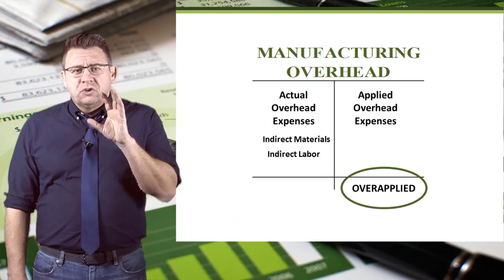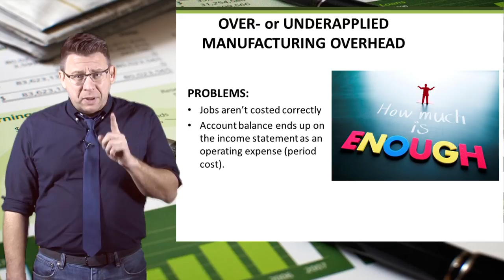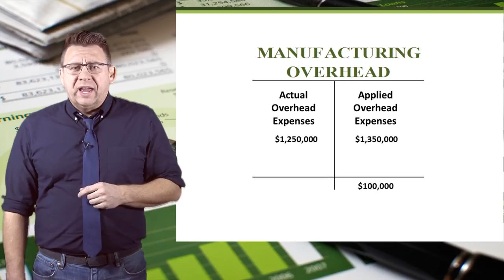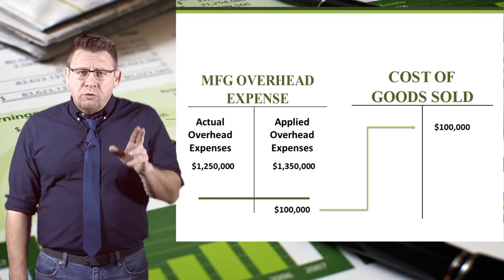Job Costing: Over or Under Allocated Overhead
This video shows a basic way of disposing of over- or under-allocated overhead at the end of the period.
For best viewing, switch to 1080p